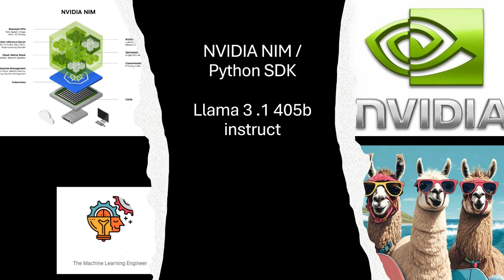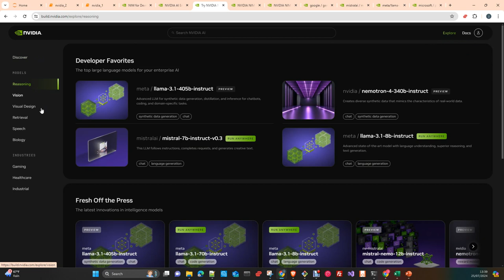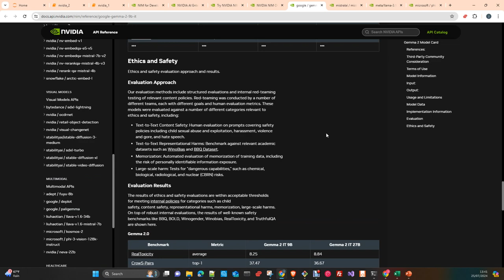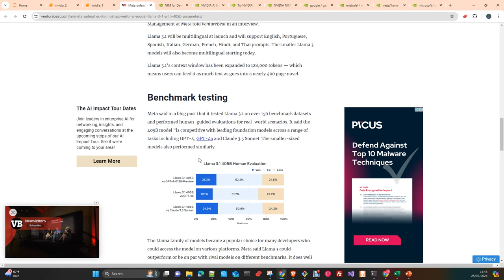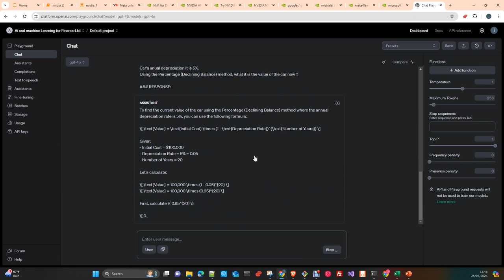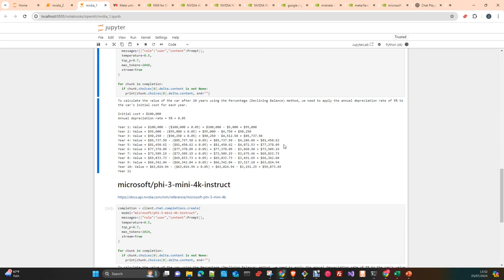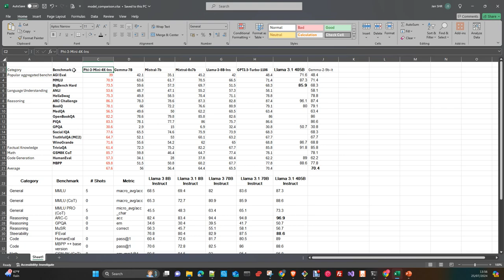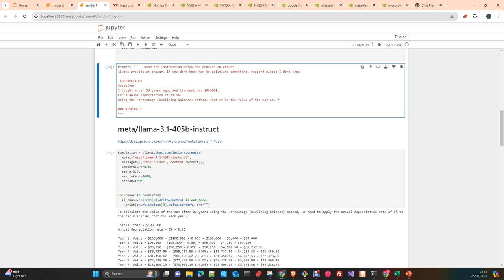NVIDIA AI: Introducción a Nvidia NIM inference y LLama 3.1 405b Inst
En este vídeo vamos veremos como usar la Plataforma NVIDIA AI,  los microservicios de Inferencia NVIDIA NIM y el SDK proporcionado por Nvidia.
También veremos como usar el nuevo modelo de Meta LLama 3.1 405b Instruct